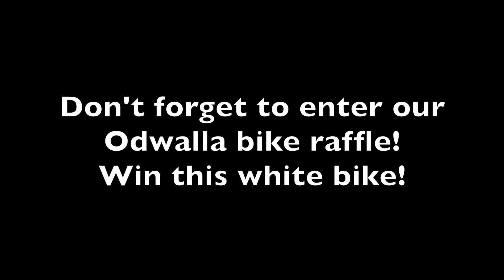Enter our Odwalla Bike Raffle!